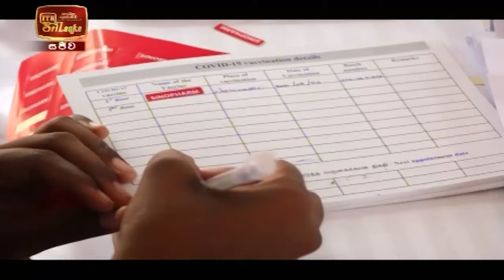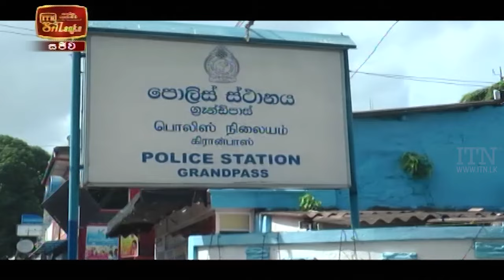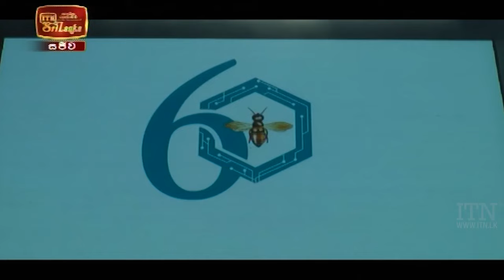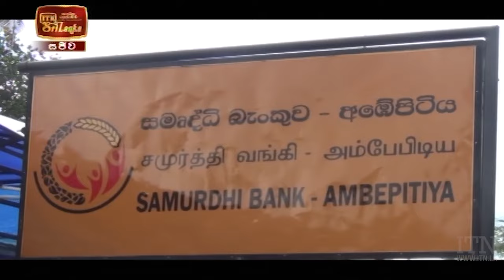ITN News 2022-01-04 | 12.00 PM